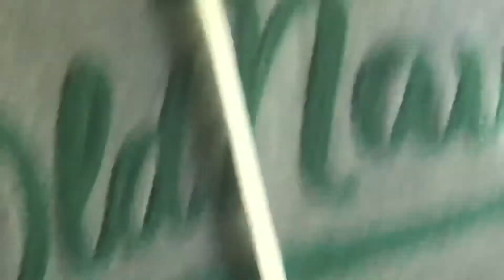Who’s that peaking in my Window…OWWWE